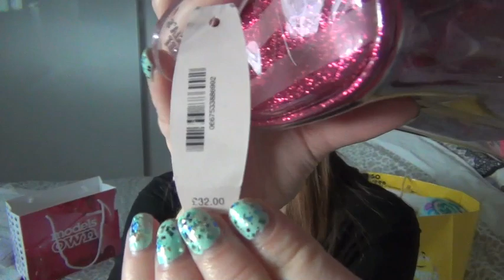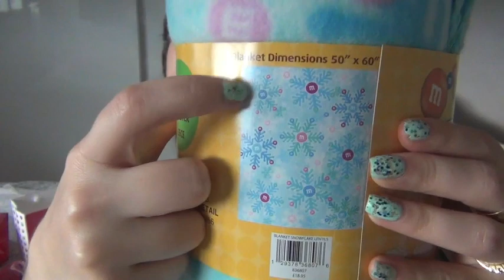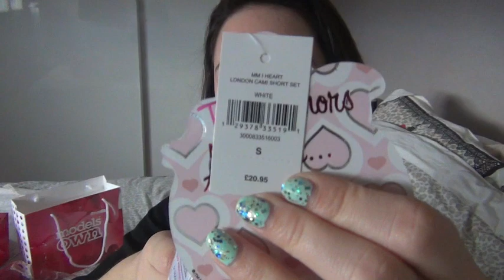Haul london ( Boots, own, m&m's, VS, ... )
Ce que je porte :

Haut : Pimkie
Colliers : Forever21
Boucle d'oreille : Pimkie
Bracelet : MK
Chaussure : Bershka